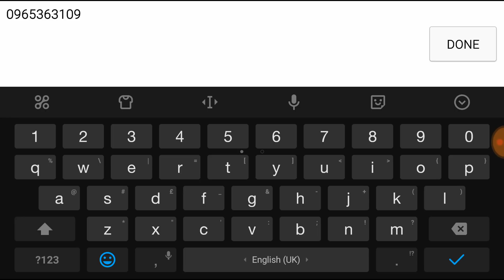Sell Account Crisis Action $100$. Nether M. wow